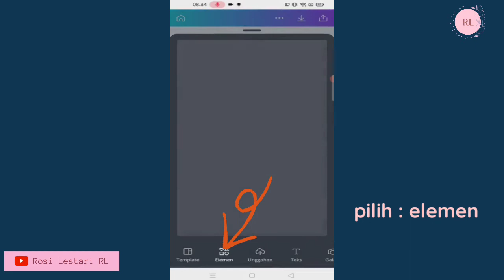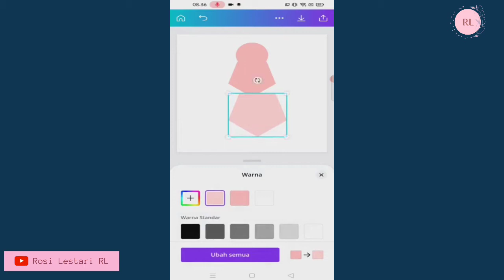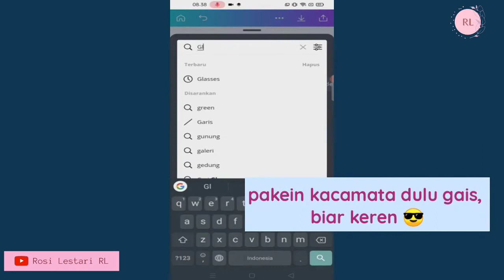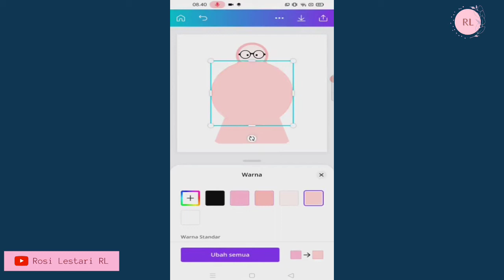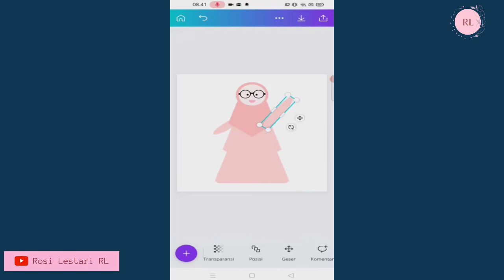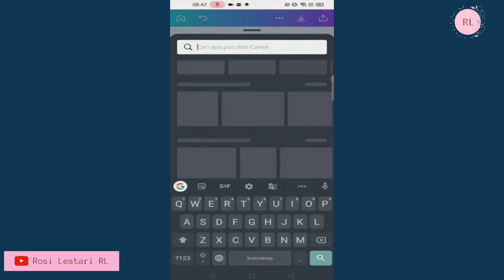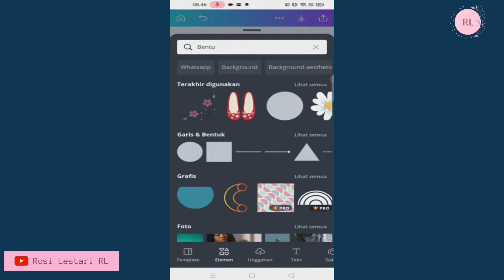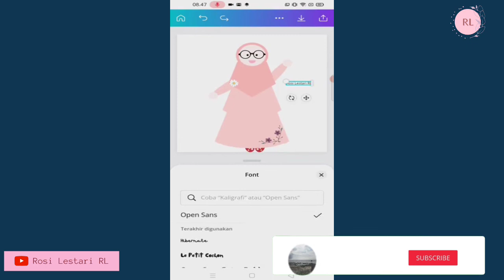Cara Mudah Membuat Avatar Muslimah di Aplikasi Canva || Part II | Tutorial Canva 🌷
Assalamualaikum teman-teman...
Dalam video kali ini saya akan share cara membuat avatar / karakter muslimah dengan menggunakan aplikasi canva.
Aplikasi Canva bisa kalian cara di google playstore yaa..

📌 Karena masih banyak video yang bermanfaat lainnya 🌸

📌Cara Membuat Avatar di Canva Part I

Terima kasih atas support kalian. Semoga kalian selalu sehat dan bahagia. Barakallahu fiik . 🎊🎉